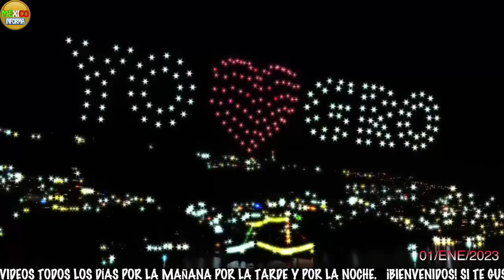IMPRESIONANTE SHOW DE DRONES Y PIROTÉCNIA EN ACAPULCO. MIRA LO QUE SUCEDIÓ EN LA BAHÍA.SHOW COMPLETO